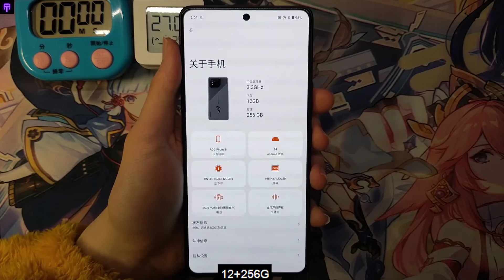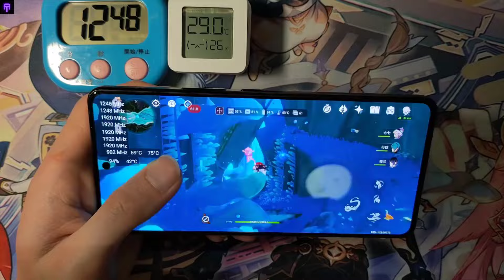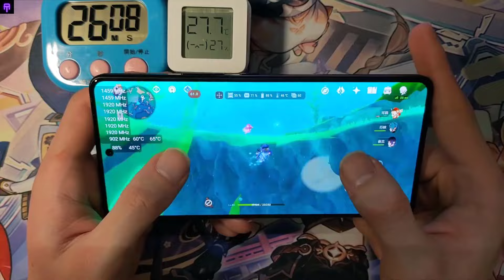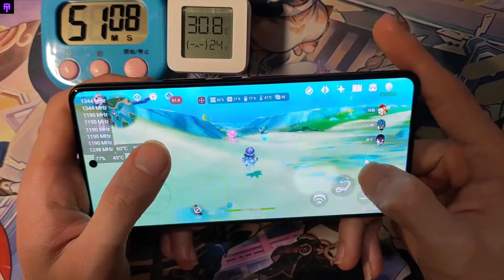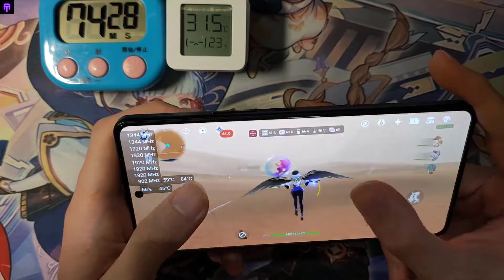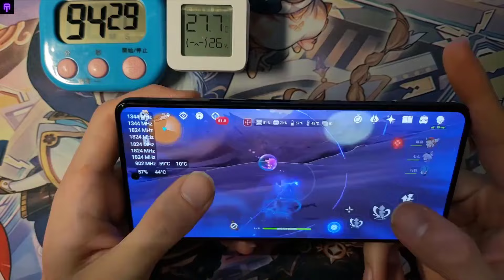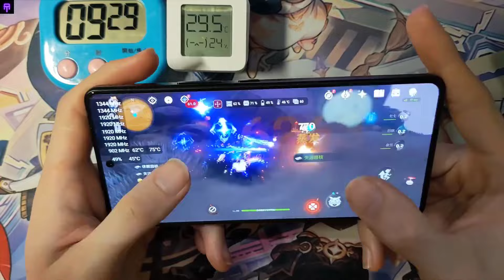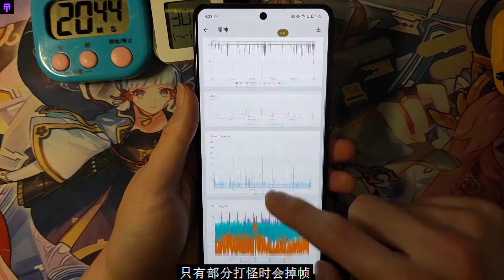Asus ROG Phone 8 -Unboxing & Gaming Review (Genshin Impact Gameplay)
Genshin Impact, 2 hours test from Mondstadt to Sumeru!
If you get 29999 likes, I will cosplay Yelan and go to the Internet cafe to play Genshin Impact!
Display frame rate test software: scene5, DevCheck
The screen brightness of this mobile phone is brighter than the local 4000 nits of a certain meter!